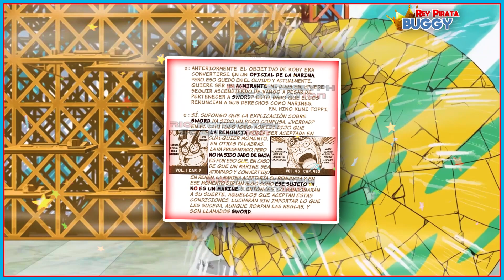GARP es un CABRON !! Analisis One PIECE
GARP es un CABRON !! y no puede seguir solapando la obra las imisiones y contradicciones que tiene monkey d garp como personaje. Realmente es un asco de persona y la obra lo valida. Sigue en la marina a pesar de que su hijo, dragon no encuentra justicia en esa organiacion. Es una analisis del personaje de monkey d GARP en One Piece